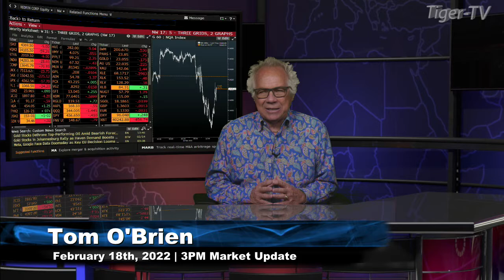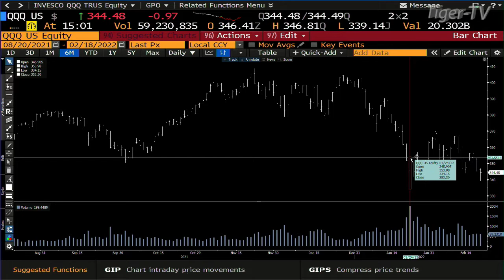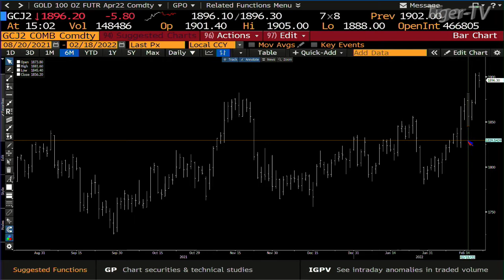February 18th, 3PM ET Market Update on TFNN - 2022